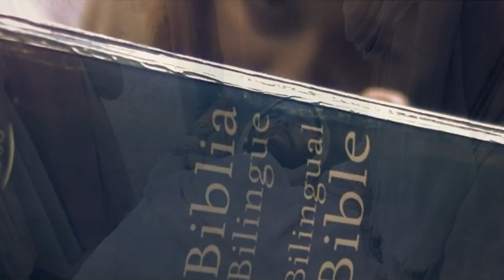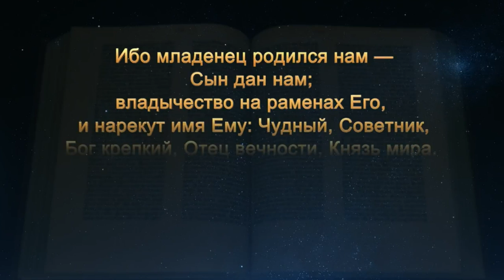Ибо Младенец родился нам - Рождественский псалом - Егор и Наталия Лансере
Все фонограммы на наши Рождественские и пасхальные песни Рождественский псалом, основанный на самом известном Библейском пророчестве о приходе Иисуса Христа в наш мир: "Ибо младенец родился нам — Сын дан нам; владычество на раменах Его, и нарекут имя Ему: Чудный, Советник, Бог крепкий, Отец вечности, Князь мира" (Исаия 9:6)
Однажды Бог был над нами, направляя Свой народ; потом Он был с нами здесь, на земле, в плоти Иисуса Христа;  в день пятидесятницы Он сошел Святым Духом в учеников и стал в нас. И в эти последние дни Он желает жить обитать в Своем народе, проявляясь в чудесах, знамениях, святости и любви!
Пророк послание принес
Своей Святой земле
И был Господь Иисус Христос
Истолкованием.
На много сотен лет вперед
Благая Весть летит,
Что дева примет и зачнет
И Сына нам родит!

**Ибо Младенец родился нам,
Владычество  на раменах Его,
Чудный Советник, Князь мира,
Вечности Отец, крепкий Бог!

2. И много сотен лет спустя
С явлением звезды,
О том, что родилось Дитя,
Узнали мудрецы.
И вот пришли, дары готовы,
Достойные Царя,
Чтоб поклонится Иегове,
Рожденному в яслях.

3. Тайна, что сокрыта
От родов и веков,
Ныне же раскрыта
Она святым Его
Благоволит Бог показать,
Богатство Славы в тайне,
Которая есть Христос в вас,
Славы упованье!

**Ибо Младенец родился в нас,

Автор слов и музыки - Наталия Лансере
Клип Ольги Смирновой